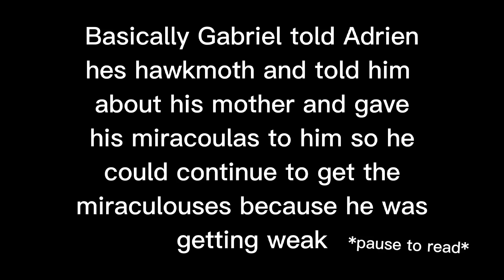would you still love me the same? MLB not originalidea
sad 😥